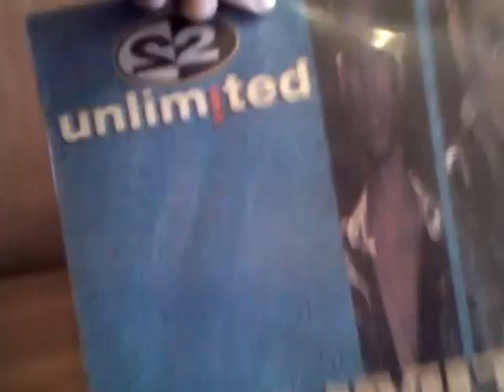2 Unlimited - Let The Beat Control Your Body (Vinyl)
album No Limits